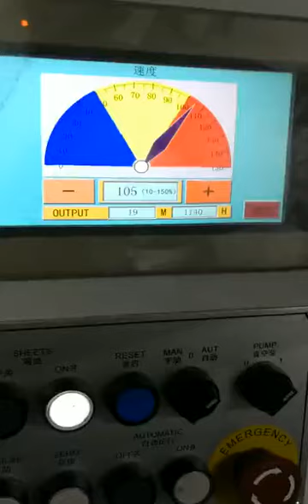Automatic Lining Machine